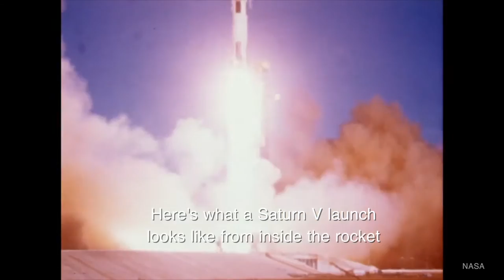How Did NASA Get Footage from Inside a Saturn V